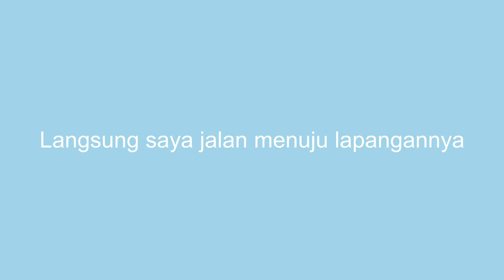Happy International Mother Earth Day 2024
Today I'm spend 1 Hour 20 Minutes to collect trash the entire field or Garden to save Planet Earth to avoid the Climate Change affect for polluted that's was bad Environment like Smoking, littering, smoke from vehicle, Fossil Fuel and otherwise should be great things together making Environment all Planet will be recovery's and strong sustainable health environment to less climate activist in the moment.